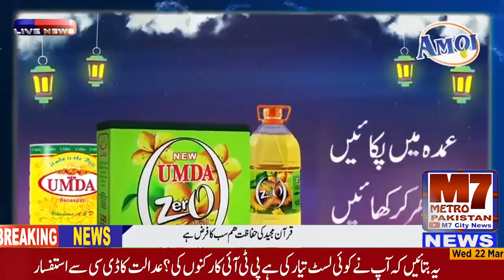پیپلز آفیسر ایسوسی ایشن کے صدر طاھر جمیل درانی کے ایم ڈی سی میں بھی ممبر بنائے پہنچ گیا